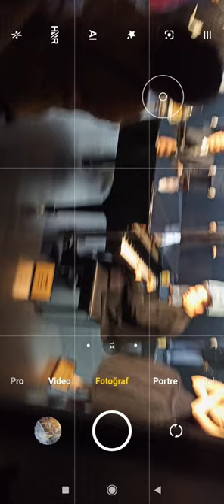ESKİŞEHİR BAL MUMU HEYKEL MÜZESİ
ESKİŞEHİR GLASS MUSEUM Cam Sanatlar Müzesi